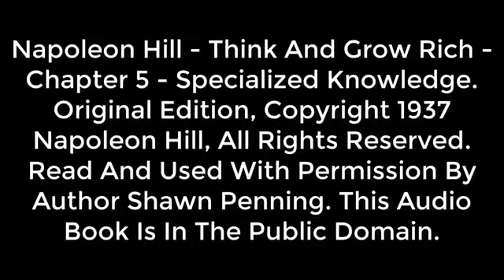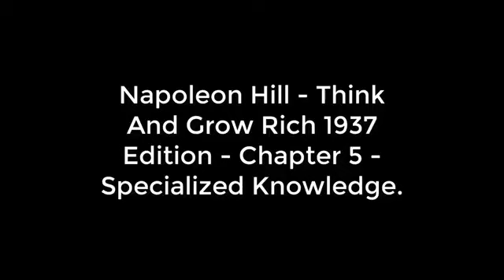Chapter 5 - Specialized Knowledge - Napoleon Hill - Think And Grow Rich 1937 Edition -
Title :Napoleon Hill - Think And Grow Rich 1937 Edition - Chapter 5 - Specialized Knowledge

Napoleon Hill - Think And Grow Rich 1937 Edition - Chapter 5 - Specialized Knowledge

✅ STAXX Video Compilations  wants to bring this wealth of knowledge to the attention of everyone. Even or Especially those less fortunate, to level the playing fields, giving each person the tools to make this world greater for themselves and others.

✅ About this video: Original 1937 Edition, Published in 1938. This Audiobook is in the public domain. As read and used with permission by Author Shawn Penning of To Support this Author, please visit his Amazon Author

⚖️Legal stuff:

Copyright, 1937, By Napoleon Hill

This book is an Audiobook reproduction of the complete and original 1937 version of Think And Grow Rich by Napoleon Hill, originally published by The Ralston Society and now in the public domain. This Audiobook published with an original forward by Tony Seruga and read by Shawn Penning, is not sponsored or endorsed by, or otherwise affiliated with, Napoleon Hill or his family and heirs, The Napoleon Hill Foundation, The Ralston Society, or any other person of entity.

      (Leaving a 👍 costs you nothing but is priceless to us!)

ℹ️ This audiobook is in the public domain.